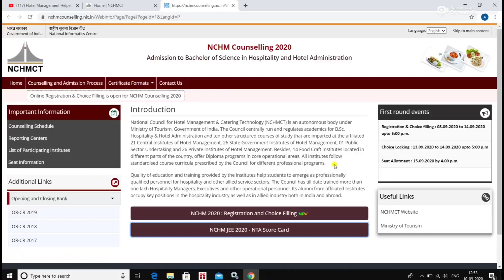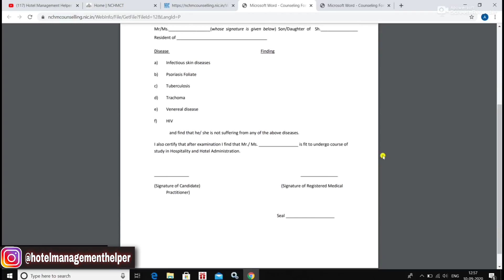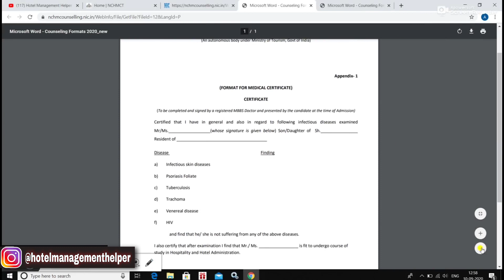MEDICAL CERTIFICATE कैसे बनवाएं ? NCHM Counselling 2021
As per the orders given by NCHM